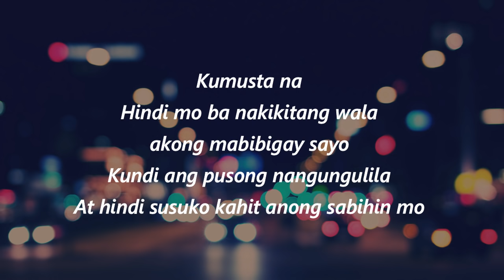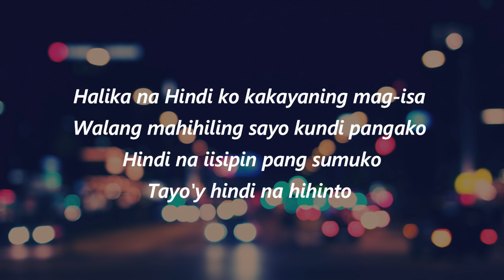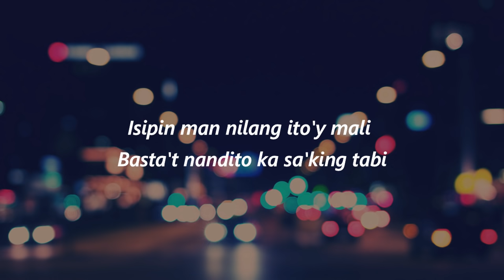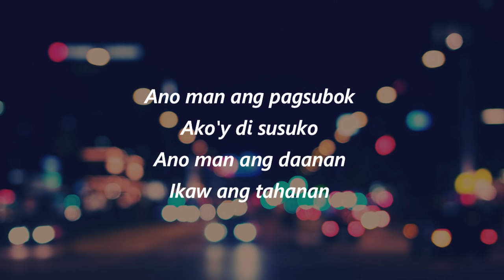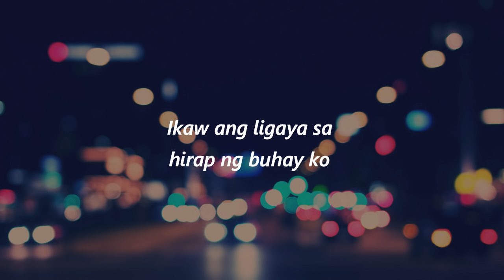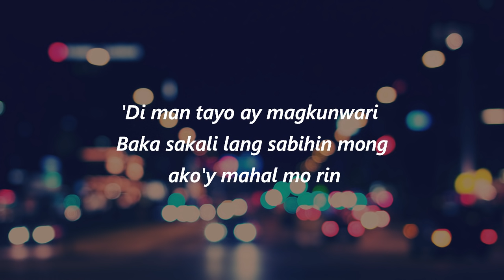December Avenue - Magkunwari ('Di Man Tayo) | TODA One I Love OST ~ Lyrics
TODA One I Love Official Soundtrack titled "Magkunwari ('Di Man Tayo)" performed by December Avenue.

Let's support OPM!